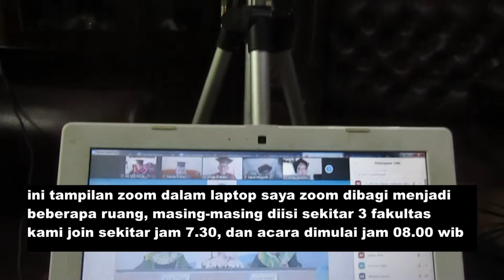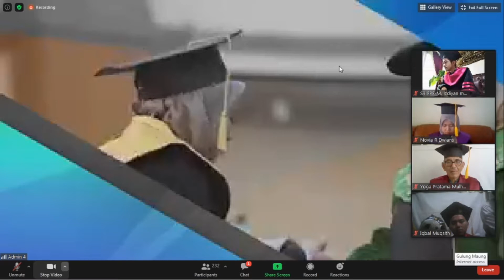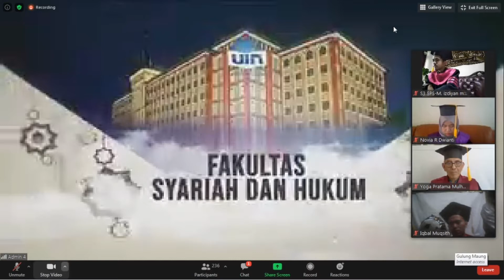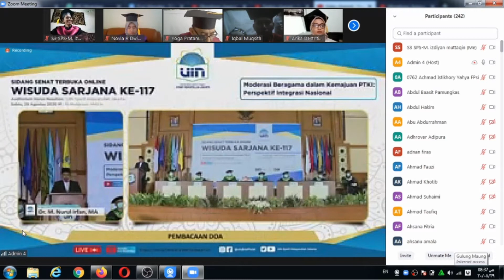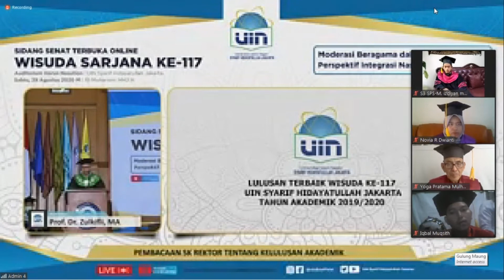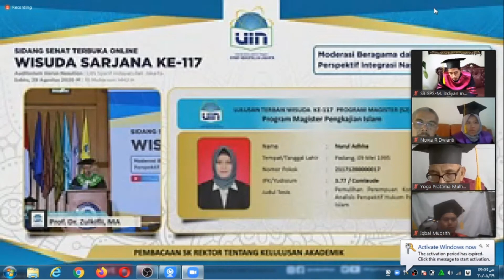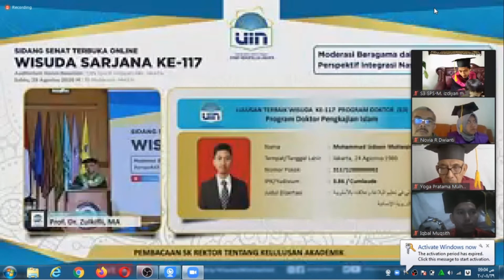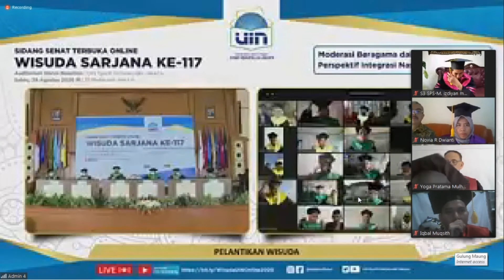Seperti Apa sih Wisuda Virtual di UIN Jakarta?